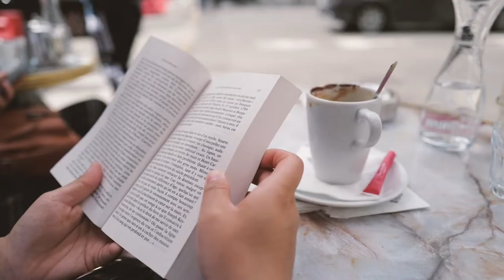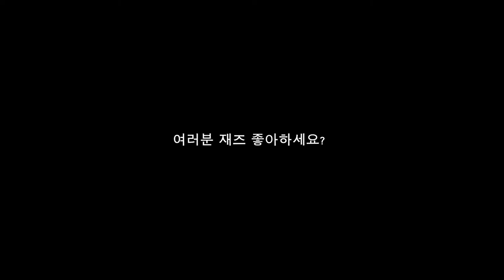🇫🇷 파리에서 평온한 하루, 룩셈부르크 공원, Harry's New York Bar 재즈바, Le jardin du Luxembourg, Harry's New York Bar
안녕하세요!
오늘은 6구에 위치한 룩셈부르크 공원에서 평온한 오후를 보냈어요.
개인적으로 파리에서 제일 아름다운 공원이자 사람들이 도심 속에서 힐링할 수 있는 안식처라고 생각해요.
다들 그 사실 아세요? 유럽에서 제일 오래된 칵테일 바가 파리에 숨어있어요!
바로 'Harrys's New York Bar' 재즈바예요.

이 영상은 Leica Q2로 촬영했습니다.